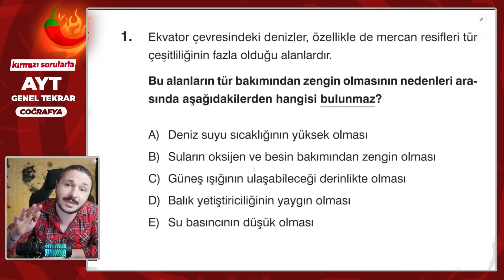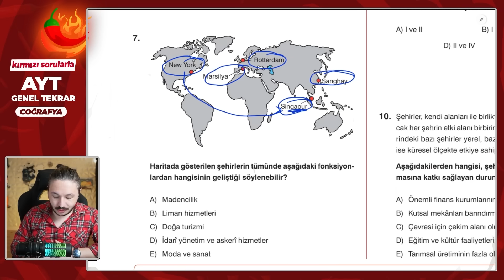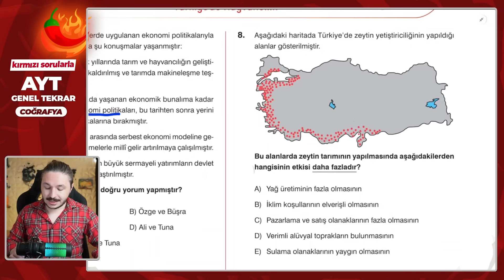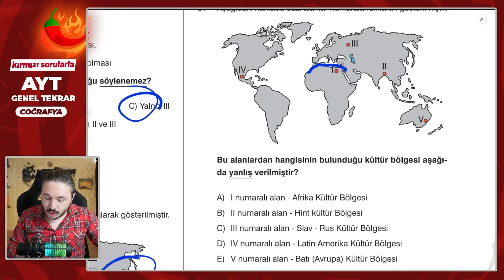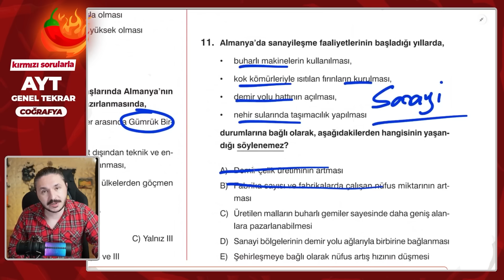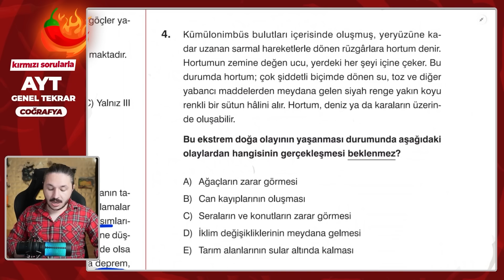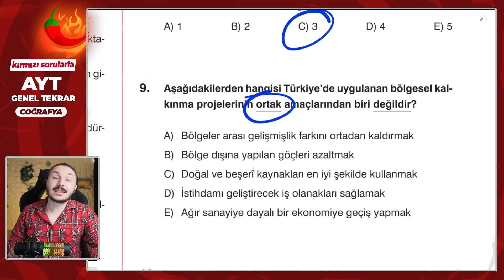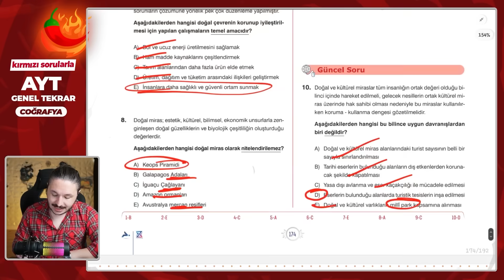AYT COĞRAFYA GENEL TERKAR 2025 🔴 Z TAKIMI KIRMIZI HAFTA FULL TEKRAR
AYT coğrafya 2024 genel tekrar. Z takımı genel tekrar full tekrar 2025